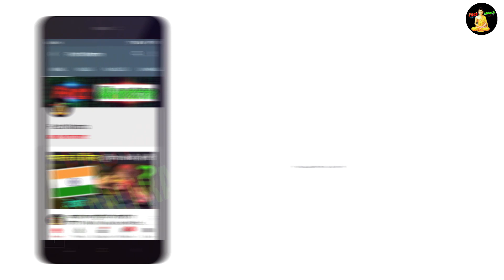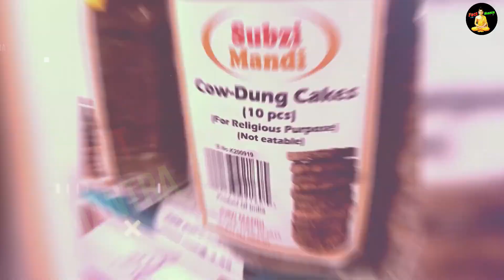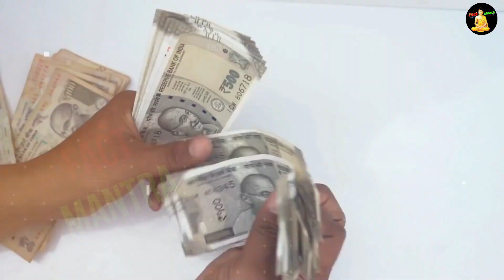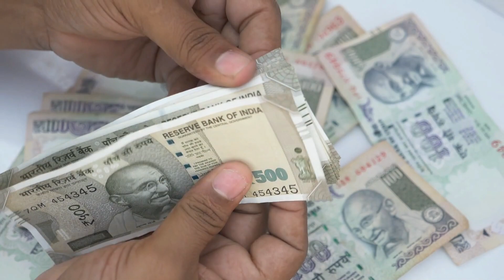दूध ना देने वाली गाय के साथ देखिए क्या होता है ? | Factmantra